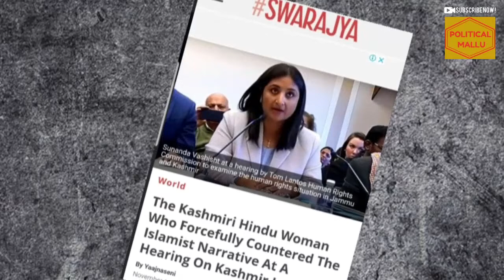Sunanda Vashisht in US Congress HR Commission Hearing on Kashmir Islamic Terrorism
15.Nov.2019
Finally a brave voice speaks truth on Kashmir at TomLantos HR Commission hearing in US.

Indo-American political commentator SunandaVashisht dares to raise issue of ‘IslamistTerror’ & plight of Hindus in Kashmir in USCongress.

"My father is a Kashmiri Hindu. My mother is a Kashmiri Hindu. I’m a Kashmiri Hindu. And our home & lives in Kashmir were destroyed by radical IslamistTerrorism."
- SunanandaVashisht